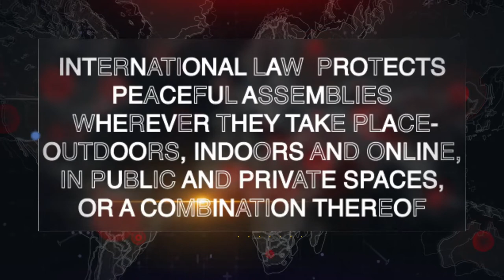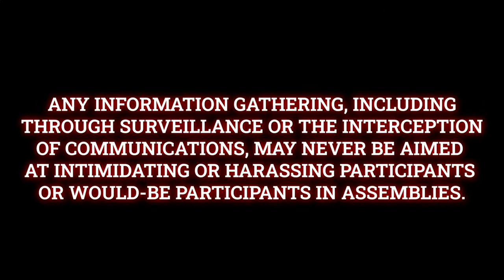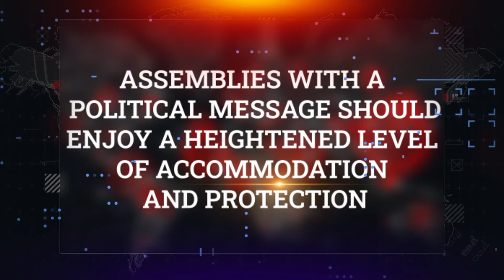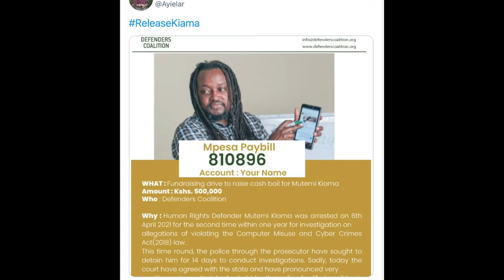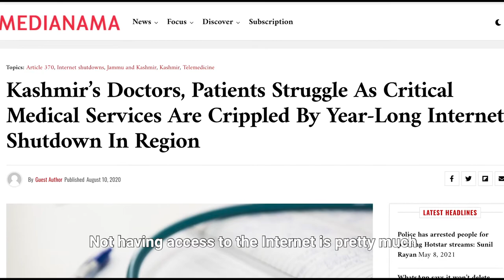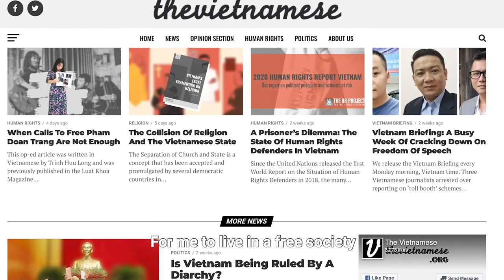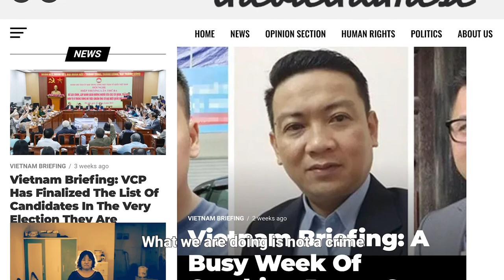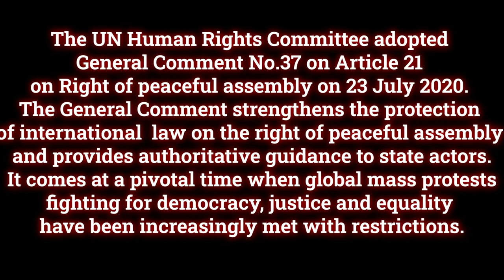Online and on the streets, our right to protest is real!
On the occasion of RightsCon 2021—an annual summit on human rights in the digital age— ARTICLE 19, CIVICUS: World Alliance for Citizen Participation, the European Center for Not-for-Profit Law (ECNL), International Center for Not-for-Profit Law (ICNL), and the World Movement for Democracy highlight the importance of the right to peaceful assembly.

Watch: Activists from Singapore, Kenya, India and Vietnam tell their stories.